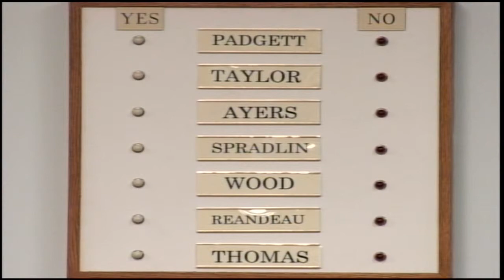CITY COUNCIL MEETING JAN 6TH 2015 AFTER EXEC SESSION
From City Hall in Downtown Guthrie